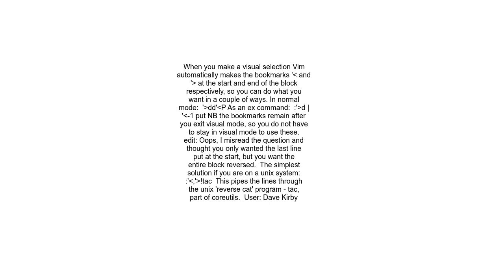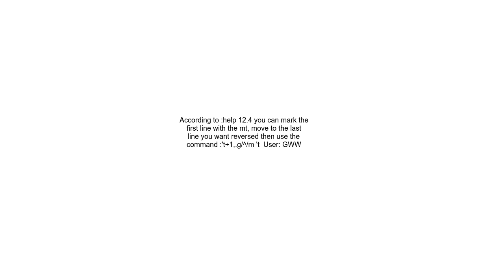How to flip the lines of a visual selection in vim